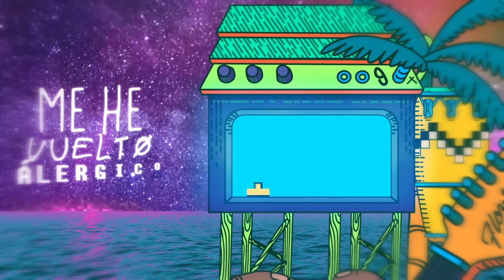ChocQuibTown, Dalex - Amor Tóxico (Official Lyric Video)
Official Lyric Video by ChoQuibTown and Dalex performing "Amor Tóxico" (C) 2020 Sony Music Entertainment LLC